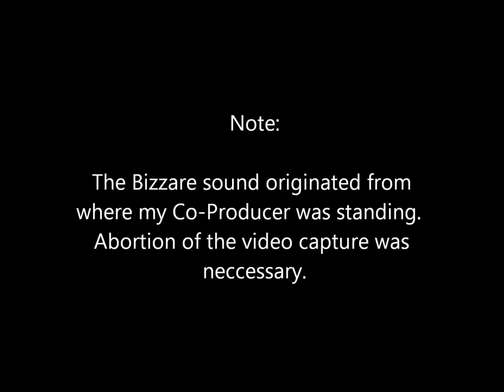Best Fart of Nature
It happened unexpectedly in the middle of a nature filming process.  Something gone awry...